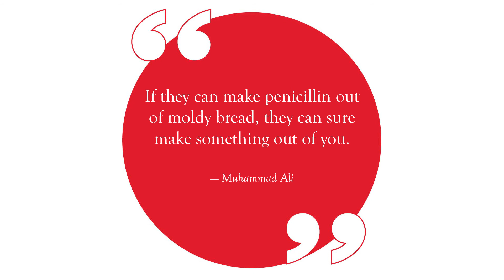Wit and wisdom from Germaine de Staël, Muhammad Ali, and more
A quick dose of enlightenment